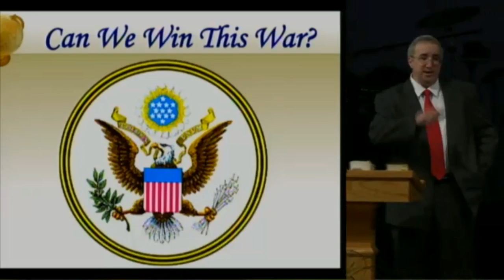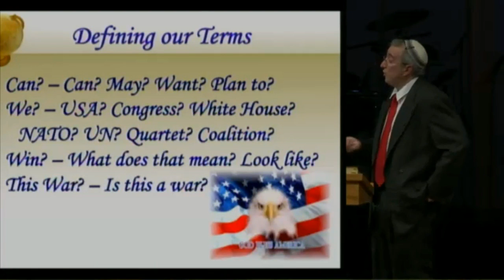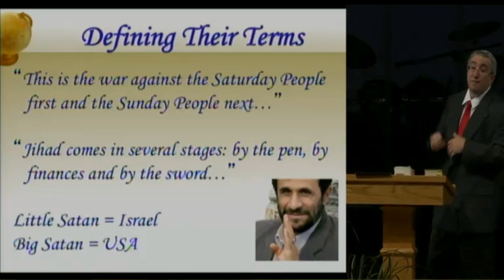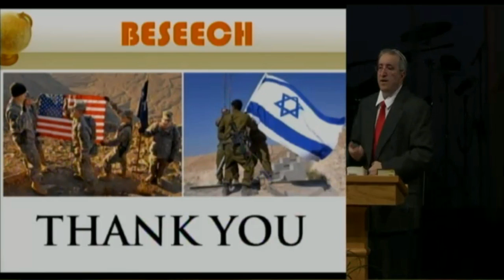Mike Cohen Can We Win This War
Mike Cohen  speaks before a live audience